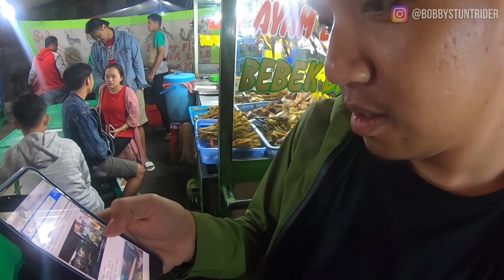Ready to Explore Garut